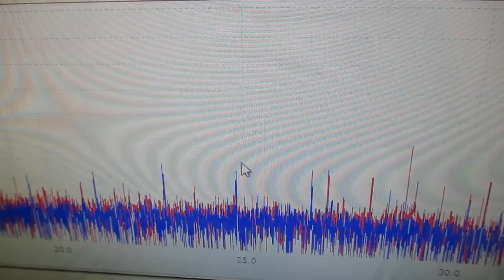メガヘルツの超音波発振制御プローブを利用した実験動画 ultrasonic-labo